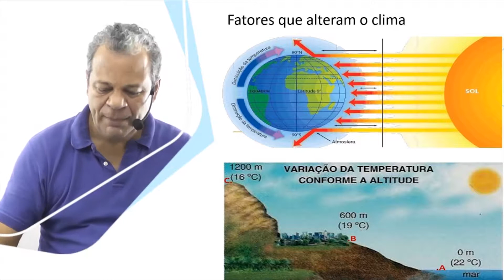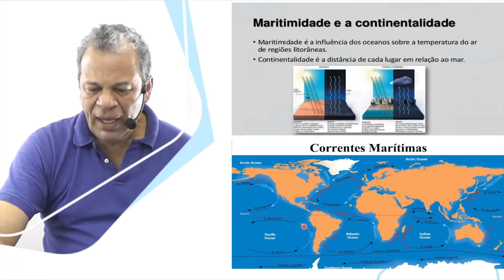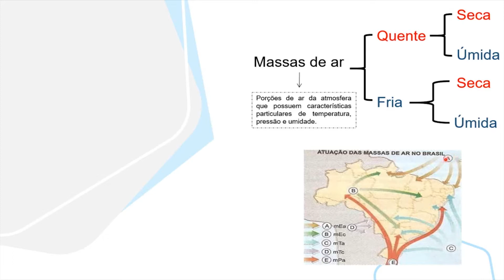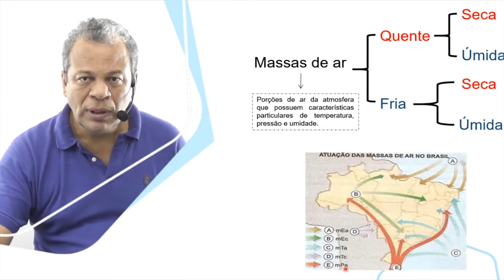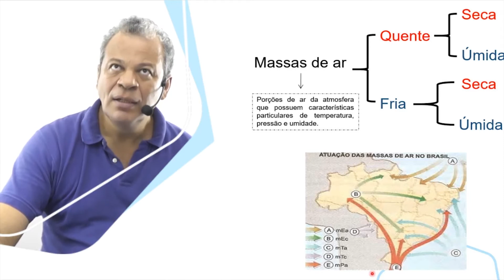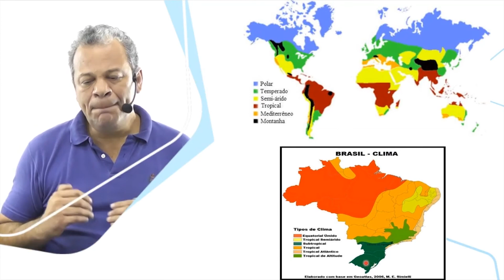Geografia Geral - Aula: Climatologia - Parte 3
Curso Pré Vestibular + ENEM Gratuito

Geografia Geral

Prof. James Pio Carvalho

GG 02 – Dinâmica Climática e Paisagens Naturais - Parte 03

Disponível também no Spotify